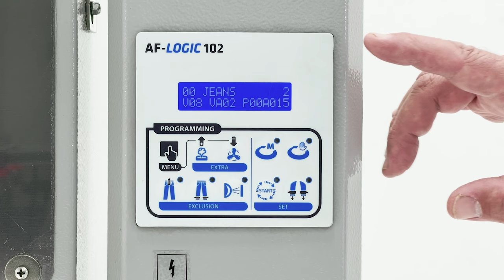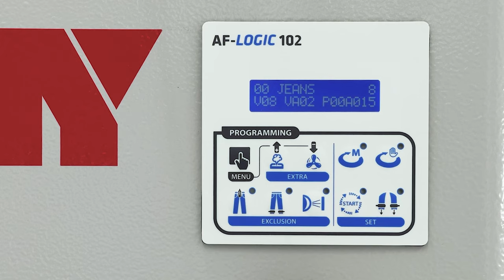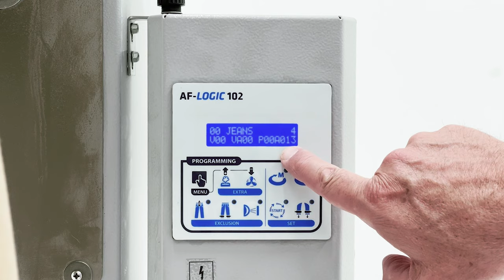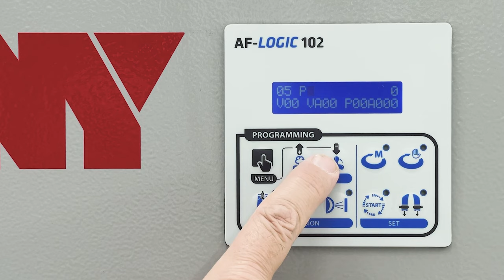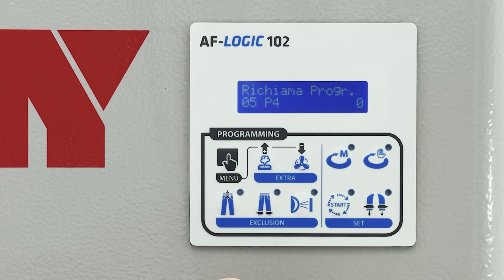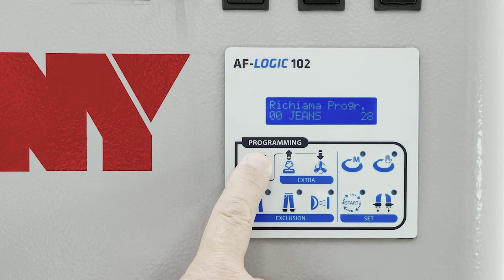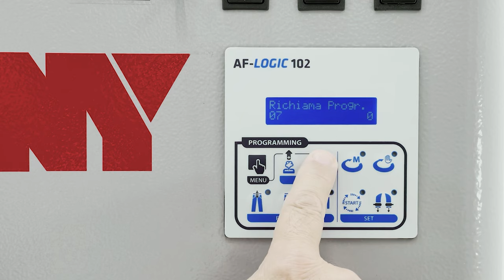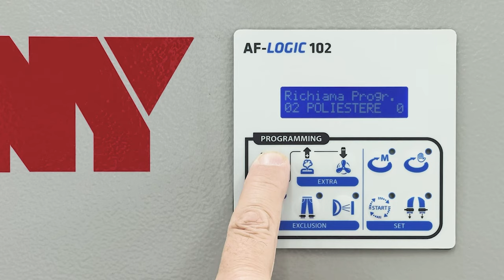MPT A TOPPER - TUTORIAL